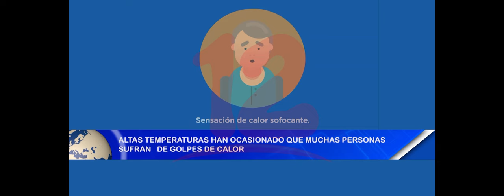Noticias12Nicaragua Altas temperaturas han ocasionado que muchas personas sufran de golpes de calor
Altas temperaturas han ocasionado que muchas personas sufran de golpes de calor
Endocrinólogo dio a conocer cómo las altas temperaturas han ocasionado que muchas personas sufran   de golpes de calor y los síntomas de dicha enfermedad.